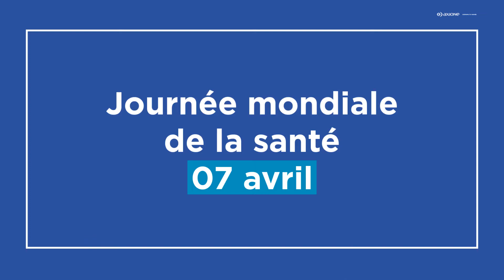Rappel des bonnes pratiques au travail ✅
A l'occasion de la journée mondiale de la santé, retrouvez en vidéo les bonnes pratiques à adopter afin d’éviter les blessures et les douleurs physiques telles que le mal de dos👨‍⚕️